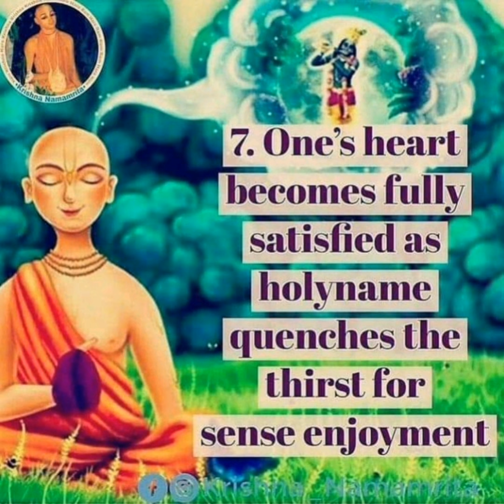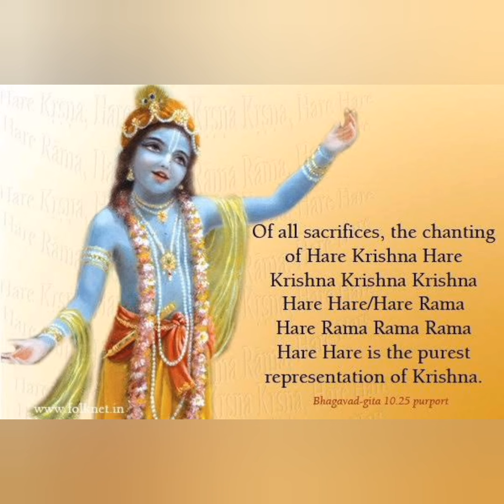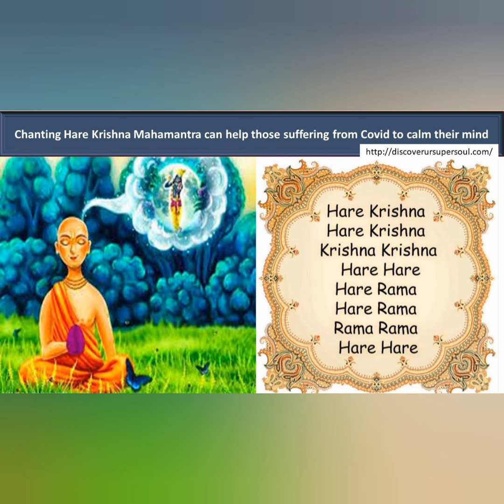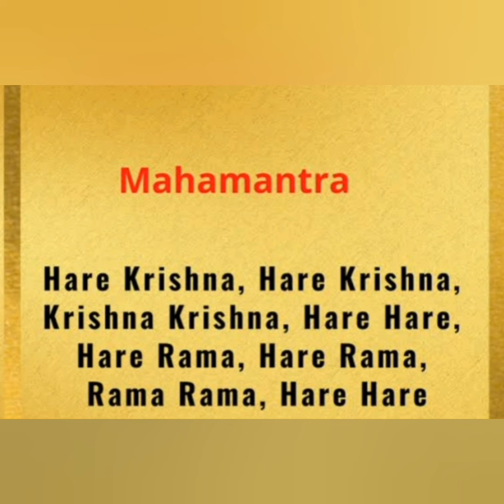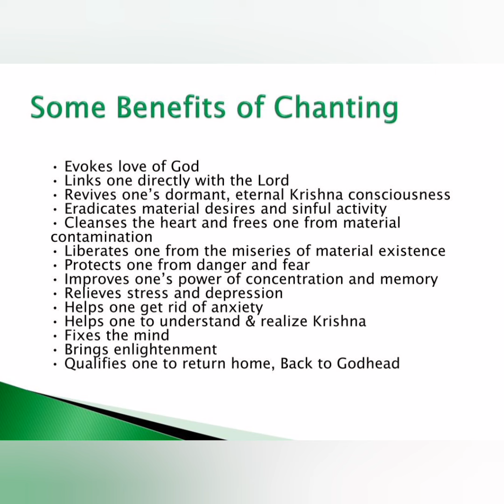Hare Krishna Mahamantra/Vijayaraghavadasa/Keshava's (use ear phone for clarity)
Voice,Tune,Music by Vijayaraghavadasa
Credits to  Online images downloaded from Vishvaraj creations and other sources.